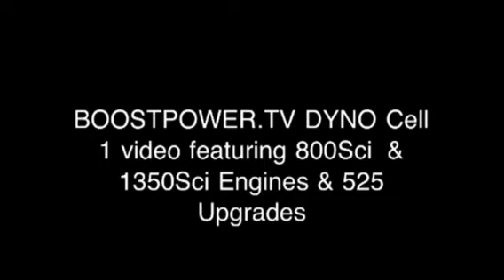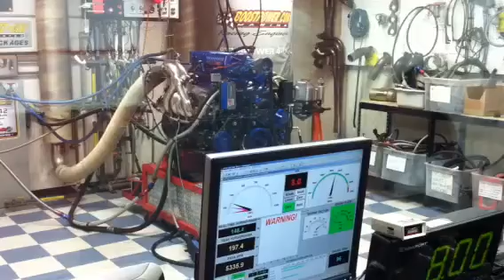High Performance Marine Engines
Engines on the DYNO